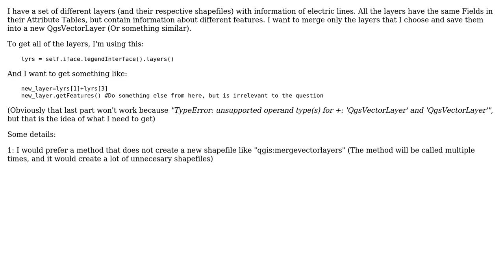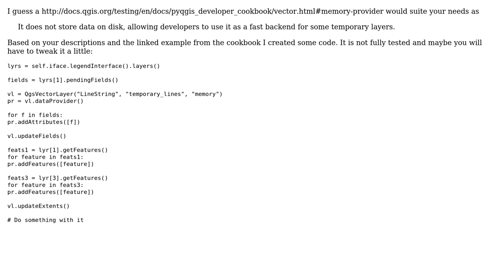GIS: How to merge layers into a single QgsVectorLayer?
With thanks & praise to God, and with thanks to the many people who have made this project possible! | Content (except music & images) licensed under CC BY-SA | Music | Images & others | With thanks to user PolyGeo user PabloQG user bennos and the Stack Exchange Network Trademarks are property of their respective owners. You are responsible for your own actions.